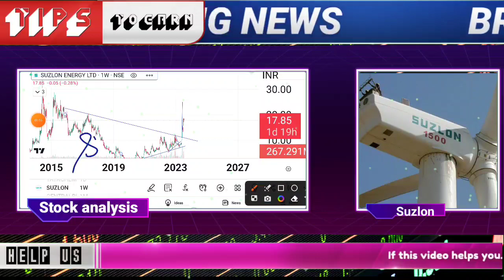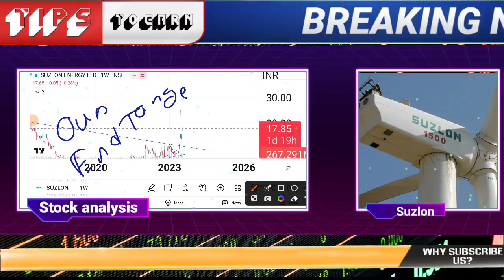suzlon energy share,suzlon energy share news,suzlon share latest news,suzlon energy share latest